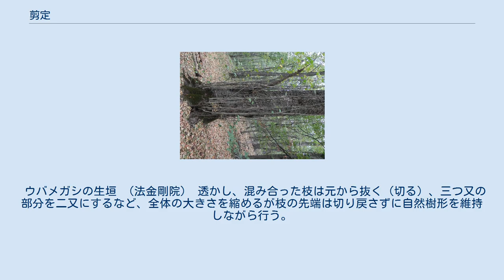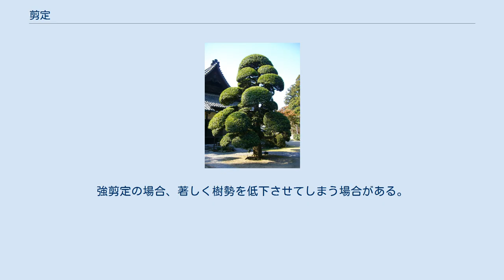剪定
玉散らし 剪定（せんてい）とは樹木の枝を切り、形を整えたり、風通しを良くする事。
庭木の手入れとして行われる。
見た目を美しくするのみでなく、養分を効率よく利用させて生長を促進したり、病害虫の繁殖を予防する効果がある。
骨格枝を明確にする事を整枝（せいし）と呼ぶが、一般的にはこの作業を剪定と呼ぶことが多い。
 ひこばえ 忌み枝を処理する方法として用いられる。
剪定する枝の代表としては枯れ枝・徒長枝・平行枝・下垂枝・競合枝・交差枝（枝と枝同士が交差している状態）・病気枝・からみあった密度の高い状態になった枝・ひこばえなどが挙げられる。
 季節の変化に応じて植物の状態が変わるため、季節変化のある地域では樹種に応じて剪定に適当な時期がある。
 誤った時期に行った場合、花木の蕾が切り落とされてしまって花が咲かない、果実が生らないなどの悪影響を生じ、場合によっては木が枯れる原因となる。
植物の活動が低調となる冬に行うことが基本で、日本の場合には11月から2月に行われる。
サツキ・ツツジ類は開花後の5月から6月にする。
 ウバメガシの生垣 （法金剛院） 透かし、混み合った枝は元から抜く（切る）、三つ又の部分を二又にするなど、全体の大きさを縮めるが枝の先端は切り戻さずに自然樹形を維持しながら行う。
 夏季(6～9月)に行う剪定のことをさす。
 6～9月に剪定を行うことでウメやカキなどでは、樹勢を低下させて結果を良好にさせる効果を持つ。
また、残った結果母枝と結果枝に日光を当て、枝を充実させる効果もある。
強剪定の場合、著しく樹勢を低下させてしまう場合がある。
 脇枝や葉を残しカルスが巻かれる剪定。
バークリッジは傷つけないようにする。